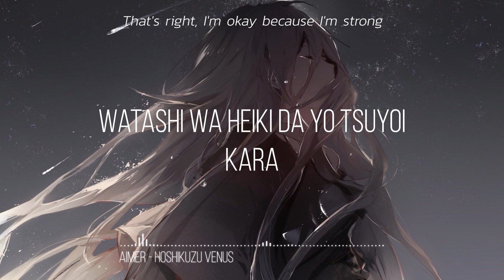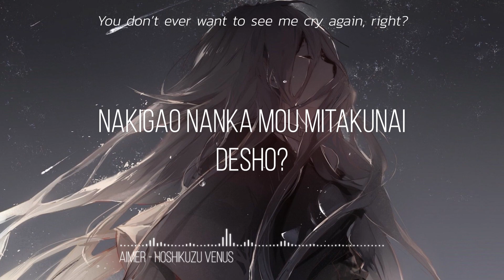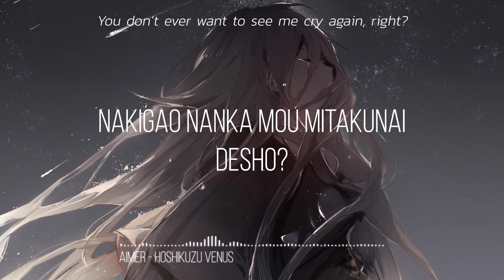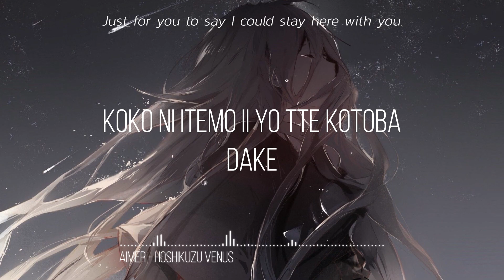Aimer - Hoshikuzu Venus | Lyrics Video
Brand new lyrics video!!!